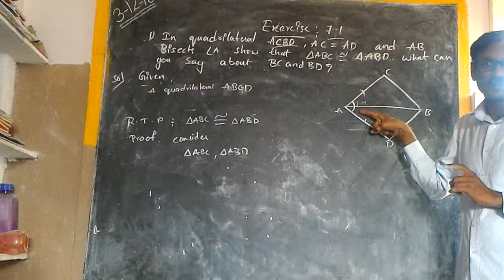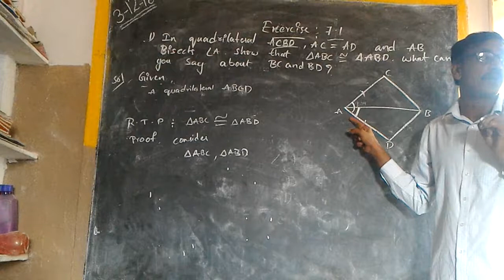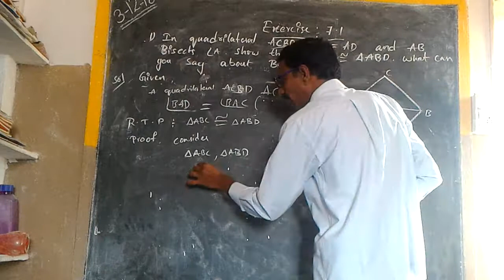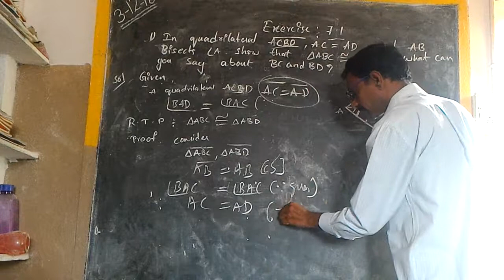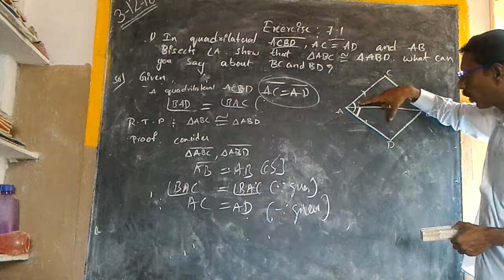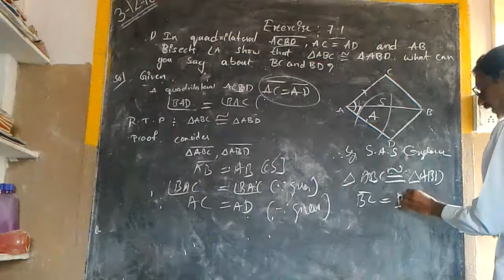Class 9 Triangles EXERCISE - 7.1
In quadrilateral ACBD, AC = AD and AB bisects !A
Show that ∆ ABC ≅∆ ABD
What can you say about BC and BD?